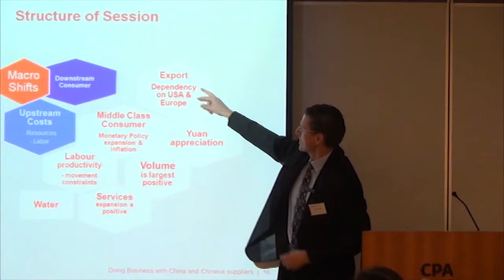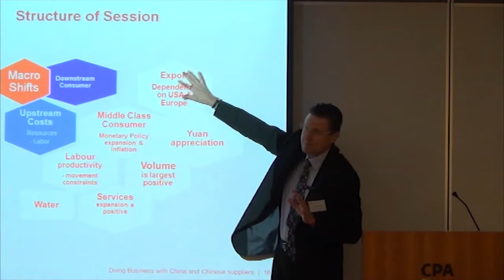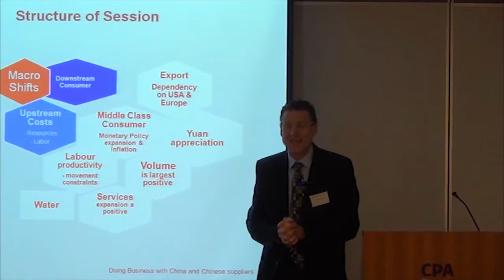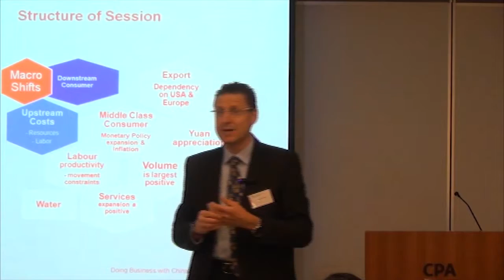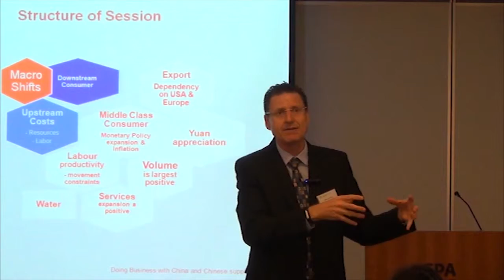HKICPA 05- STRUCTURE OF SESSION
I will continue to explain the structure of session in this video.